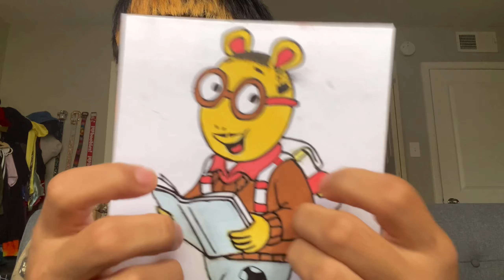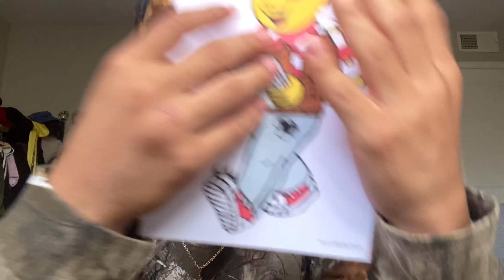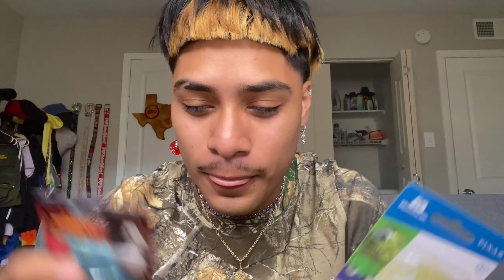Fast and soft aggressive random triggers literally tapping , scratching , rambling | ( lofi asmr )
Hope you enjoyed this GaNg 🤍🍄 a good old Random triggers video 🦩👓👙🧃🎮 🕯👟
Leave a vid suggestion 📝
I’ve been craving food so much idk why lmao the muchiesssss! 🍔🍕🌮🌯🍤🥟🍝🍱
STAY UP AND KEEP THIS WITH YOU (🫀)
relaxxxx& sleeeep 🛌 zzzzzz…
👨🏻‍🦲Be smooth stay clean 🧼
👨🏻‍🎨Me SOCIALS-